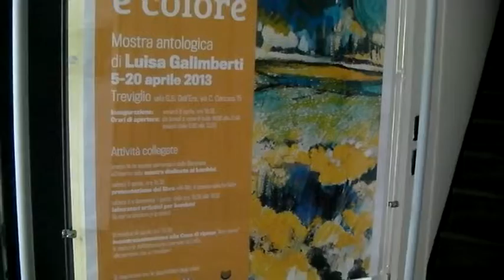23 Mostra Lella Galimberti